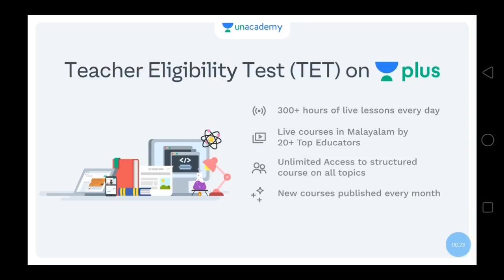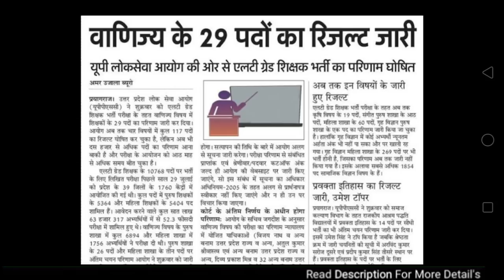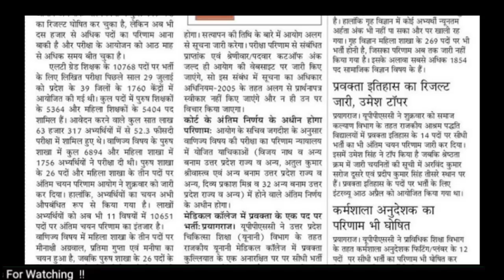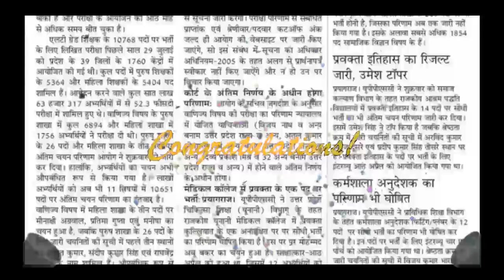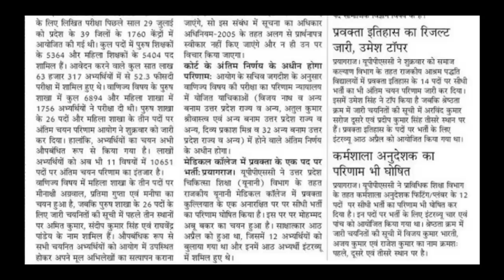LT Grade Teacher Result: एक और विषय का रिजल्ट हुआ घोषित,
to get the subscription at only Rs. 900.